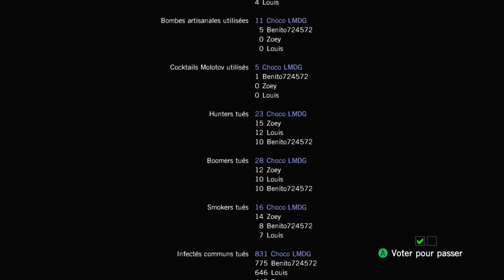14 ans plus tard ! #1 Rediff du 06/02/2022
C'est quoi le jeu ?
Left 4 Dead est un jeu vidéo coopératif de tir à la première personne, sorti en novembre 2008. Développé par Turtle Rock Studios (Evolve, Back 4 Blood), il met en scène une équipe de quatre survivants qui traversent un monde rempli de zombies, les « infectés ».